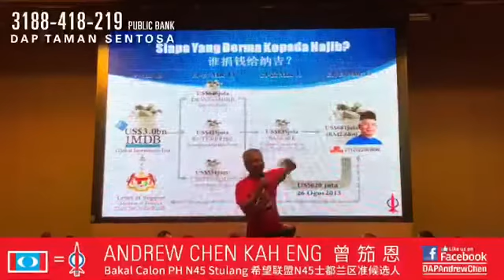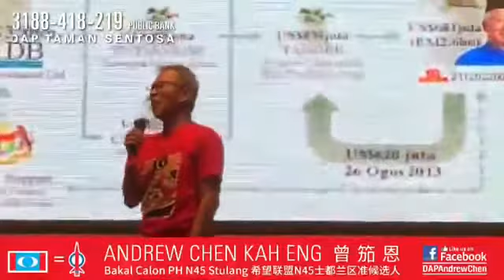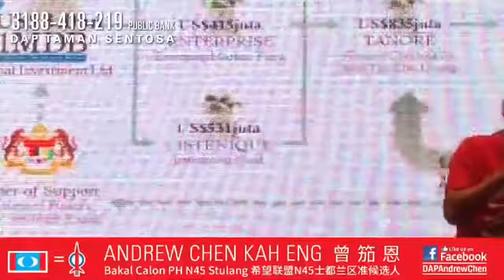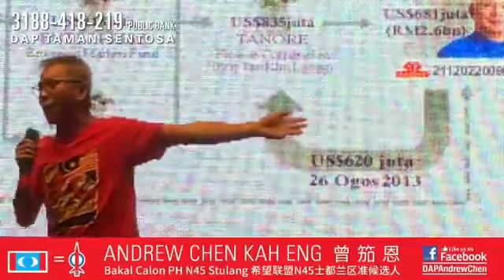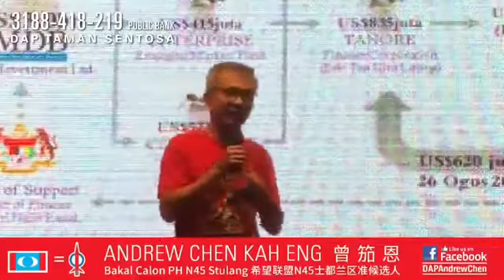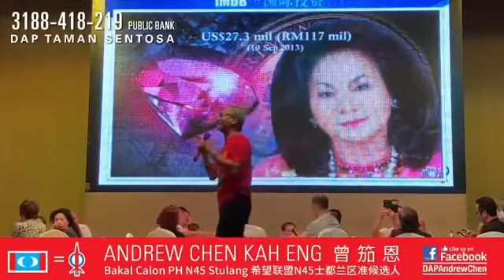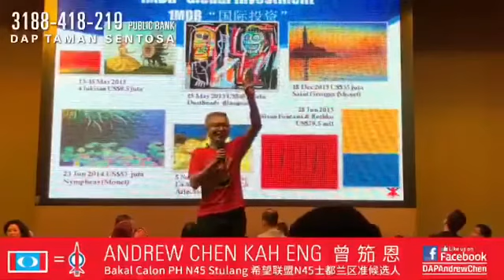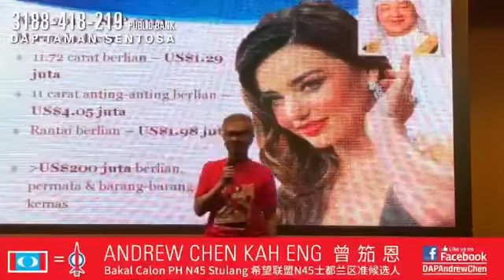APR 25 TONY PUA JOHOR BHARU